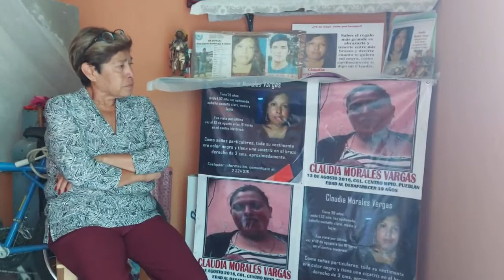Ya no tengo qué perder: madres buscan a desaparecidas en Puebla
A Mayela Vargas, Victoria Rosales y Blanca Gallardo les arrebataron a sus hijas y desde entonces una parte de ellas murió; la incertidumbre, tristeza, dolor y enojo se apoderó de sus pensamientos, pero la esperanza de volver a verlas, vivas o muertas, las orilló a realizar lo que jamás imaginaron 🧐